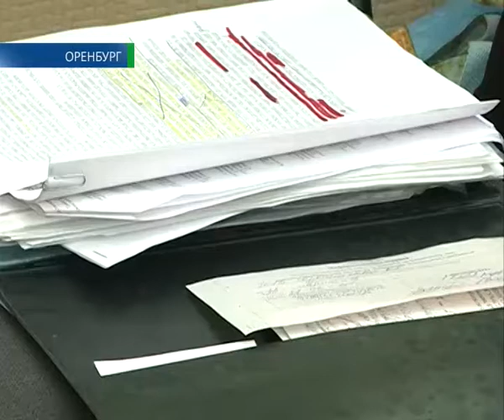Тяжба с двумя министерствами 30 03 15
Как пенсионерка из глубинки судилась сразу с двумя министерствами. К нам в редакцию обратилась Людмила Гребенкина из Сорочинска. Она уже много лет не может добиться положенных ей денежных выплат. Дело в том, что женщина жила неподалеку от Семипалатинского полигона в Казахстане, где велись ядерные испытания. После чего у нее начались проблемы со здоровьем. Много лет Людмила Владимировна искала справедливости в различных инстанциях. И лишь недавно ей начали выплачивать пособие. Теперь женщина требует от министерства социального развития и МЧС дополнительных компенсаций. Из зала суда, Виталий Сапожников.